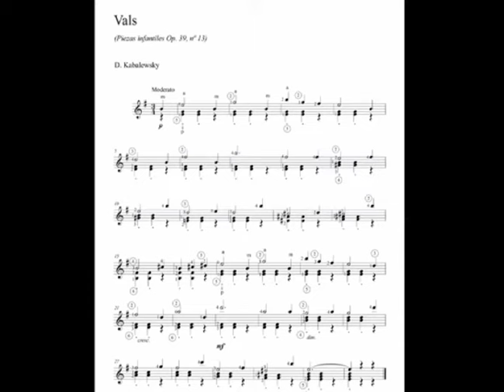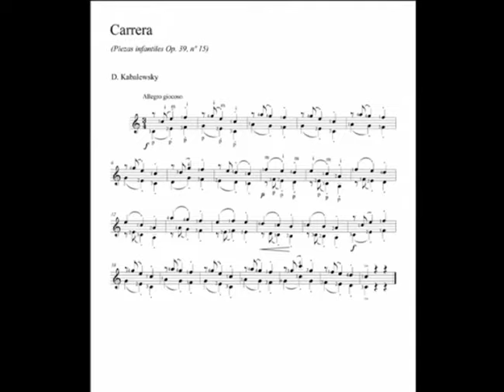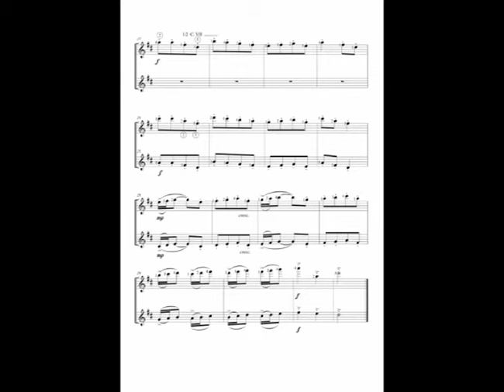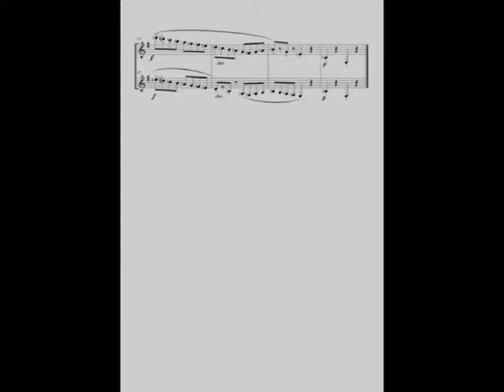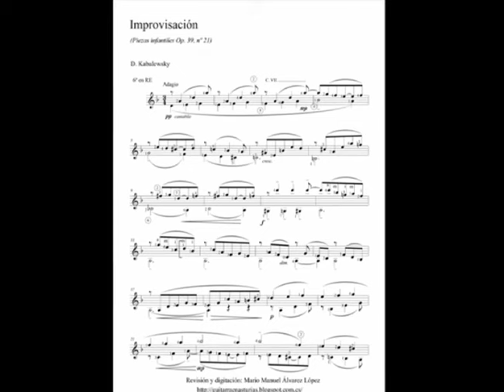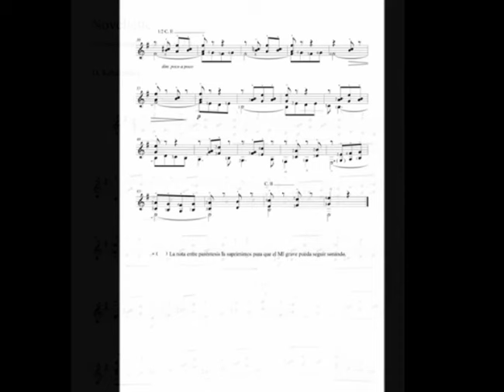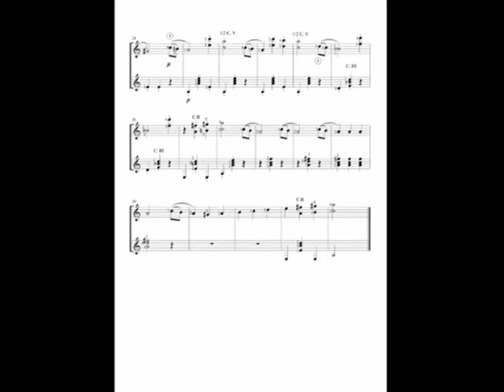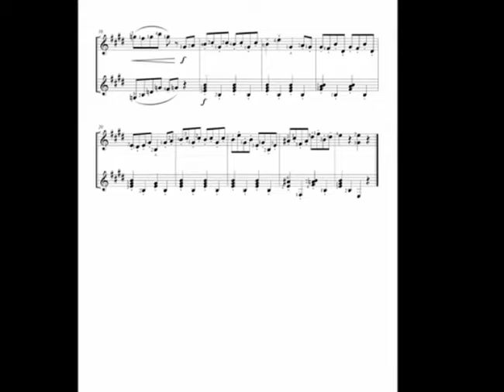Kabalewsky D. Piezas infantiles Op. 39. 13-24 transcripciones para guitarra